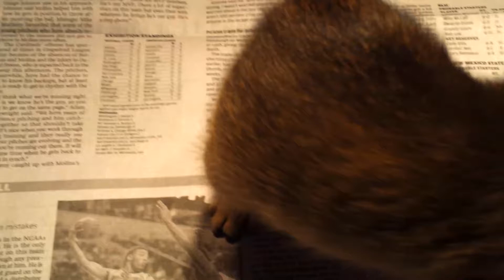Stop Following Me Tail!